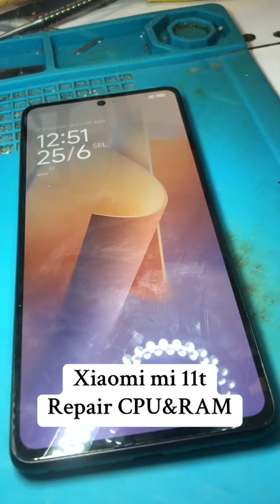6 Agustus 2024